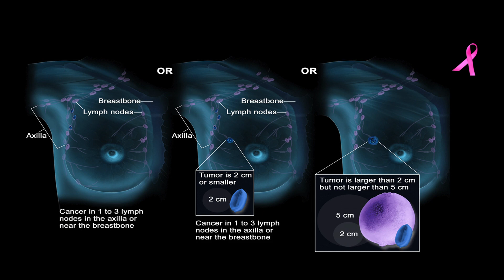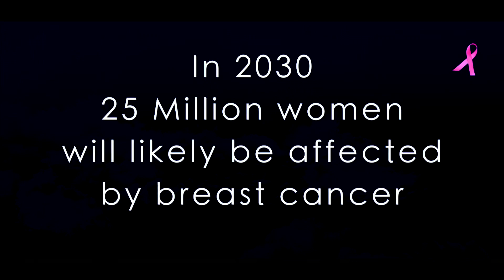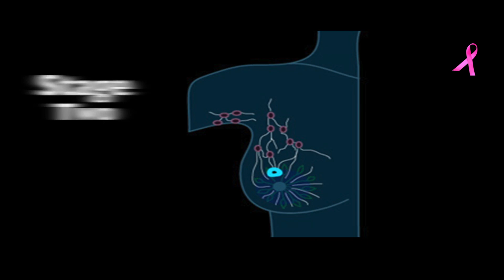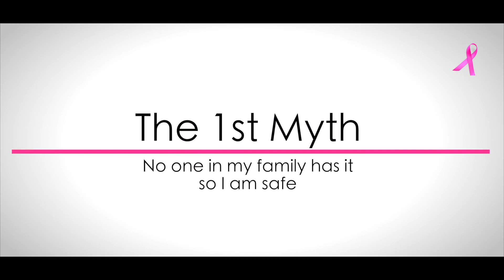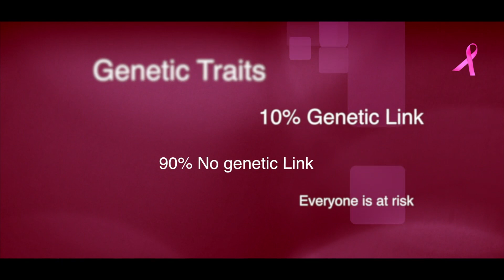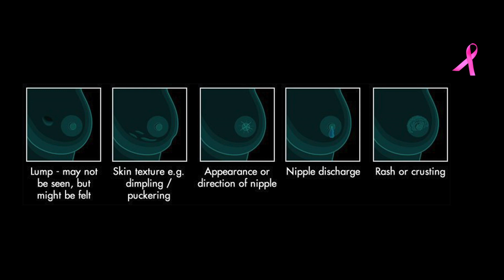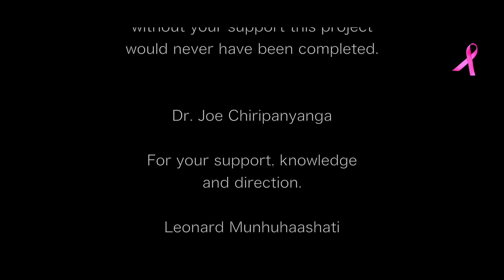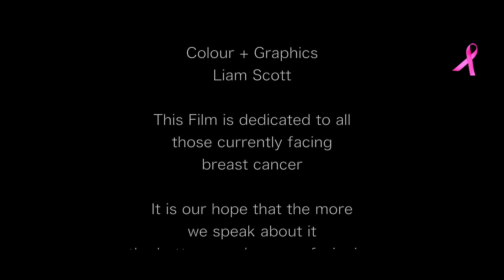The Pink Reflection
Myths and Misconceptions. The elements not discussed. The more we know, the better we become. The Pink Reflection. the 7 myths of breast cancer explored.